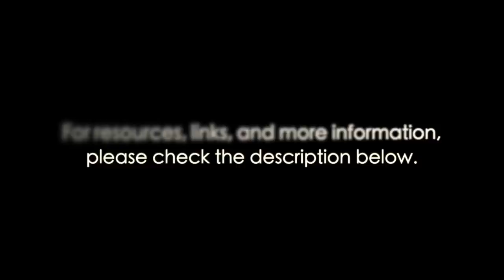Beyond the Newsfeed. What Happened to America's Freedom of Speech?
How to find news on the web in today's cancel culture. Catholic author and speaker, Daniel O'Connor, interview by Christine Bacon, show gives us a guide on how to navigate our current Internet climate.

As we were recording this show, this article about censorship came up.

Click here for a list of websites to help you navigate the storms of our times, including Daniel's blog, for a more in-depth guide: